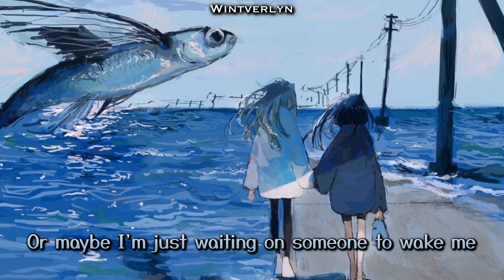Pool - Still Woozy (Ft. Remi Wolf)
(The song does not belong to me, go view the original!)
Don't forget to turn on the bell to be up to date 🔔!